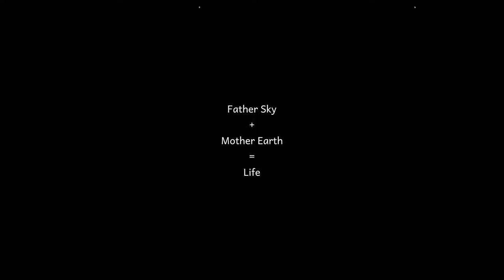Father Sky + Mother Earth = Life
"...The Australian Bureau of Meteorology's ENSO Outlook has been raised to La Niña ALERT. This is due to continued cooling in the tropical Pacific Ocean and an increase in the number of climate models showing sustained La Niña conditions over summer."
Australian Bureau of Meteorology Climate Criver Update, 12 October 2021